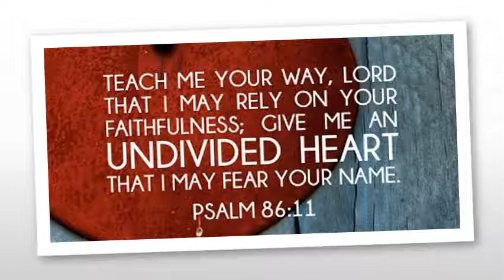Psalm 86 10 12 Giving Thanks for God’s Personal Blessings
All nations shall honor the God of Jacob as the true God; renouncing that which they hold as idols, or in idolatry.  This belief and hope are a consistent theme throughout the revealed truth in our Bible.